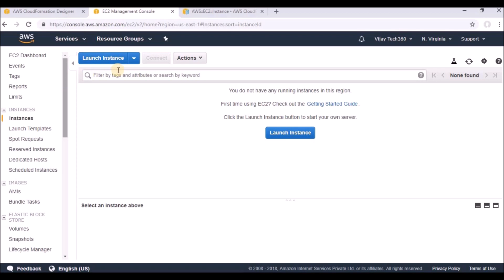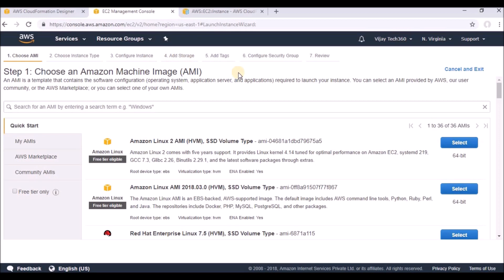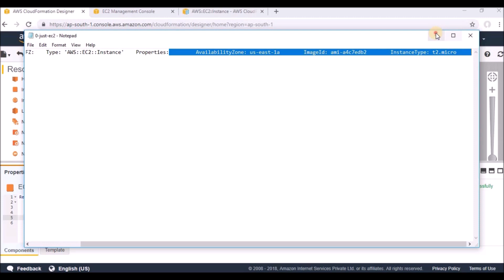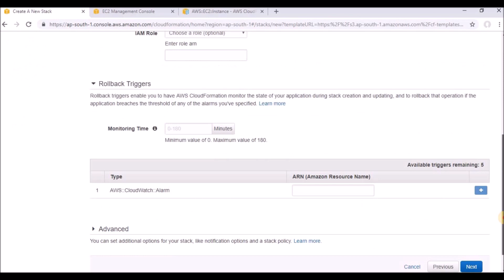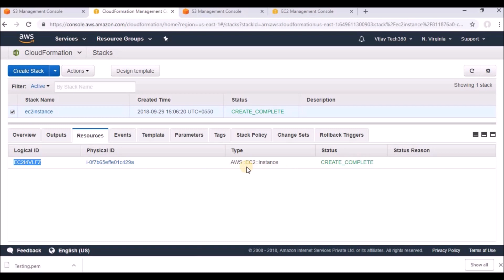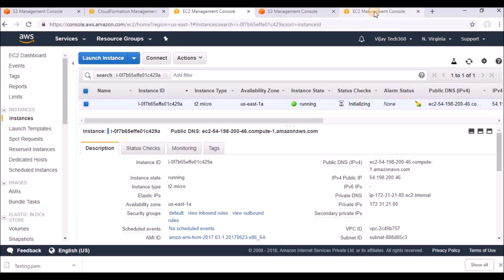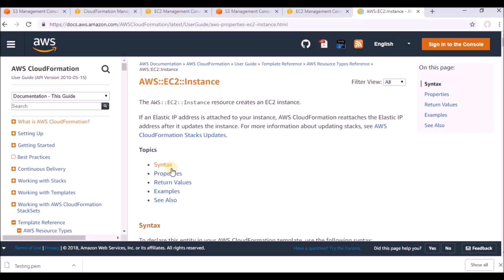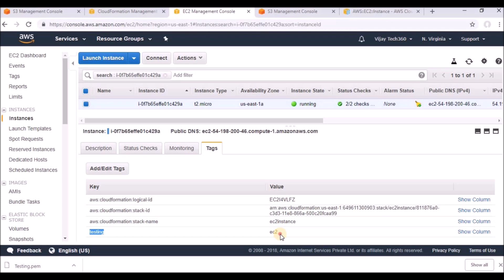How to Use CloudFormation Designer || How to Launch EC2 using Cloud Formation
Hi,

In this video, We showed How to launch ec2 instance using Cloud Formation.

Welcome to VijayTech360